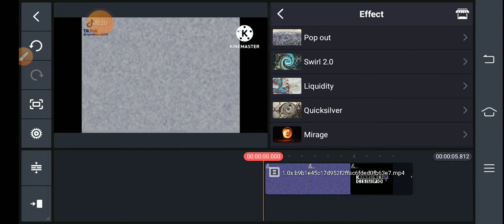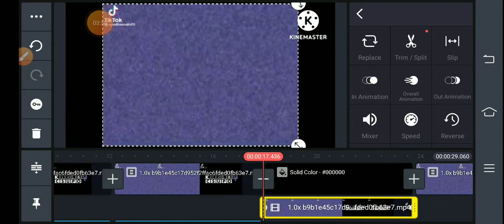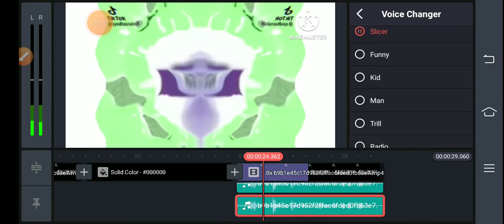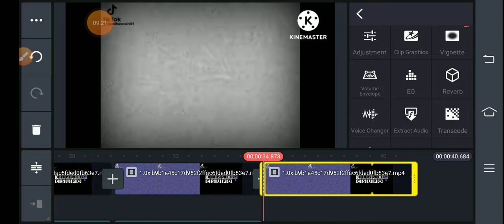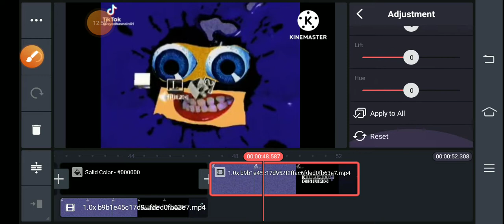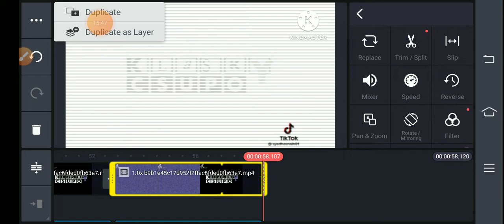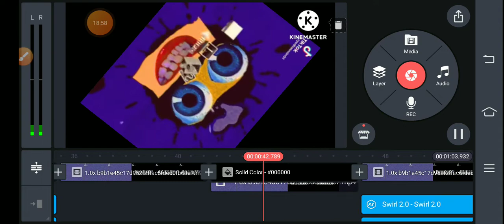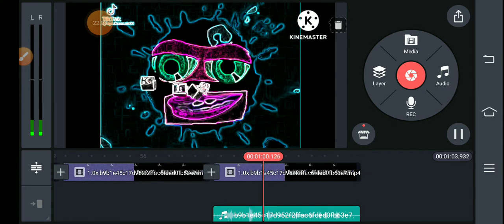how to make battle effects on kinemaster